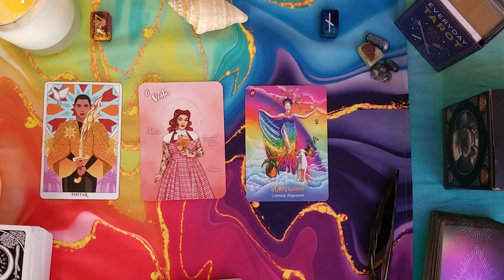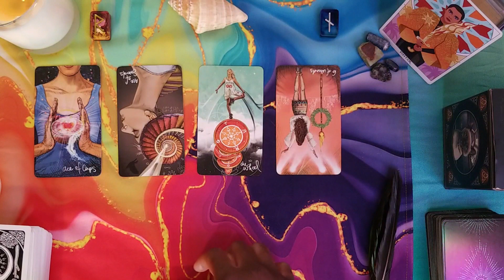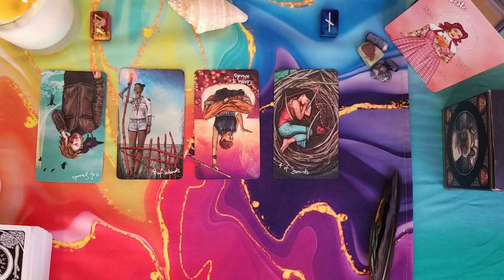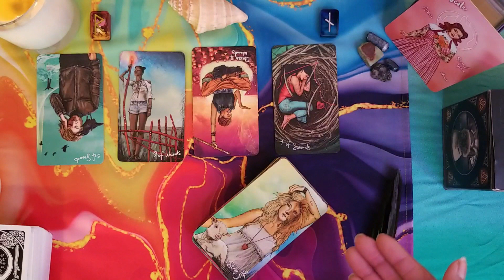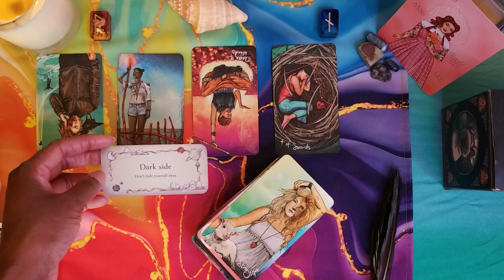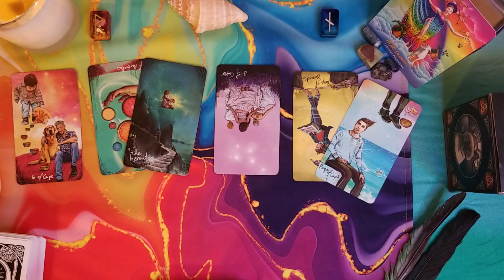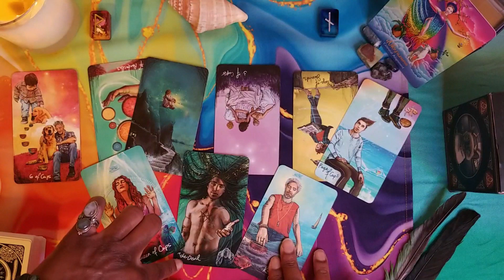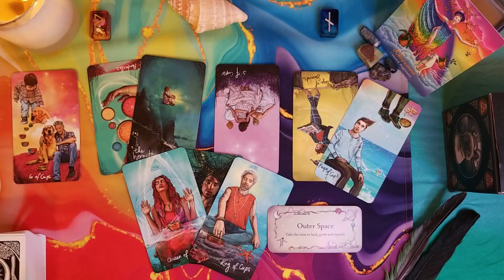What the Goddess Wants You to Know This New Moon 🌑 ~ This Message Is Meant to Find You Pick A Card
New Moon in Pieces Goddess Reading... So we're getting guidance from 3 goddesses for this high energy time! -Shon

~Includes 1 Personal Reading Per Month
~LIVE Card of the Week Vibe Check
~Every Meditation & Activation I've Ever Created
~Special Offers on Personal Readings Not Available to the Public
~Staying in receiving mode

• Thank y'all so much for being here! •
♥️🙏 Shon

Next: This Message Was Meant to Find You By Tonight Spirit Guide Reading

🌑 Timestamps
00:00 Intro
1:59 Group 1 (Ishtar)
16:32 Group 2 (Vesta)
40:12 Group 3 (Inkosazana)

𝑷𝒆𝒓𝒔𝒐𝒏𝒂𝒍 𝑹𝒆𝒂𝒅𝒊𝒏𝒈𝒔 𝒇𝒓𝒐𝒎 𝑪𝒆𝒍𝒕𝒊𝒄 𝑭𝒂𝒊𝒓𝒚 𝑻𝒂𝒓𝒐𝒕

ABOUT
_Sun: ♒   ASC: ♋   Moon: ♌ ...with Jupiter in Pisces_

I make 100% of my income through my artistic talents & spiritual gifts.. As a professional artist and long-time small business owner my content focuses on helping you with your career advancement, business development, and, of course, money mindset!

Aquarius Tarot, Cancer Tarot, Leo Tarot, GenY Tarot, GenX Tarot Card Reader, Gen X Mindset Coach